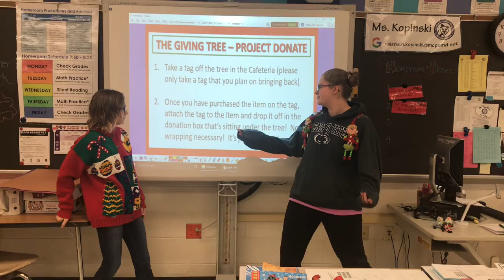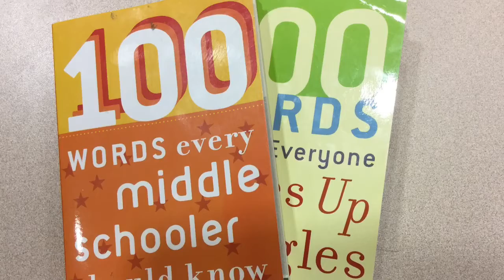December 11, 2017